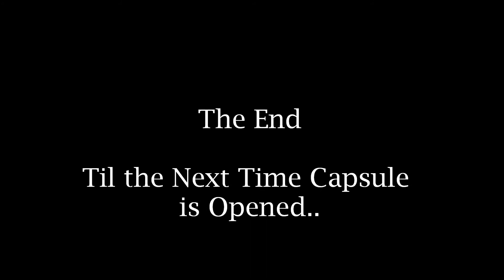"My First Date" - a tribute to Claire Petersen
This is a tribute to my wonderful friend Claire Petersen who opened a time capsule after she turned 21 and found this gem of a poem she had written when she was ten.